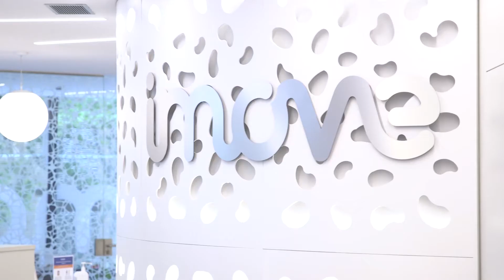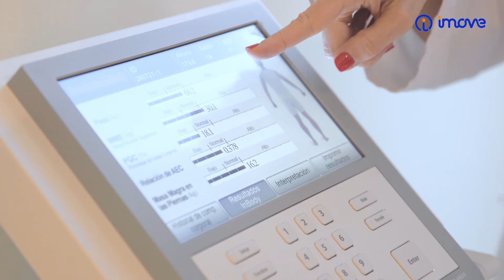¿Como influye la nutrición en el pre y post operatorio?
Una buena nutrición te prepara para alcanzar los mejores resultados quirúrgicos, evitar nuevas lesiones y conseguir un buen rendimiento en tu práctica deportiva, sin que suponga un riesgo para la salud.